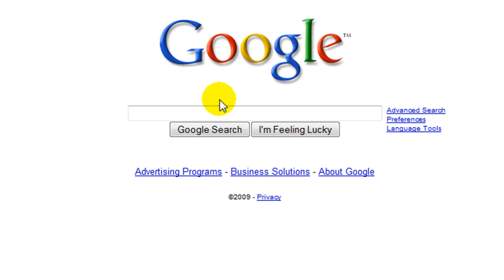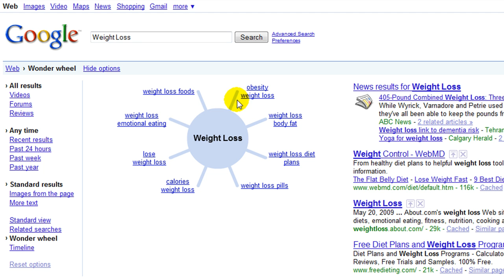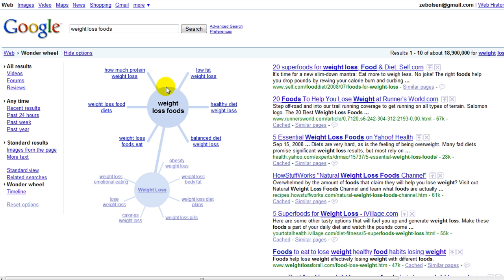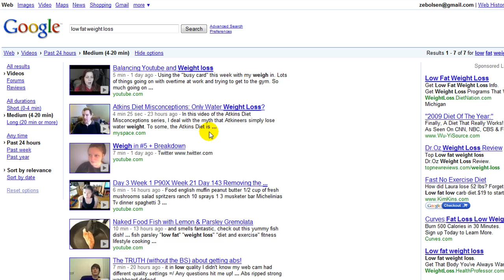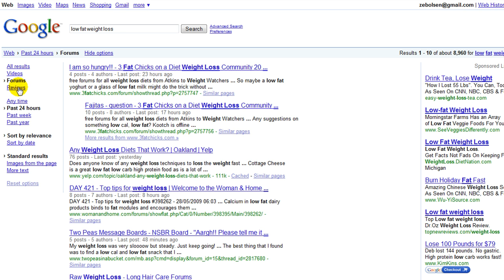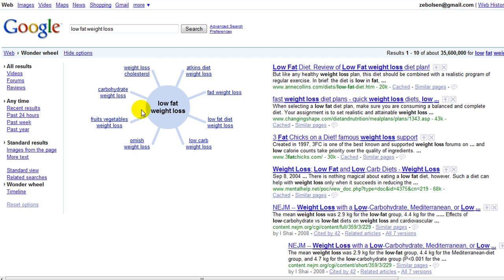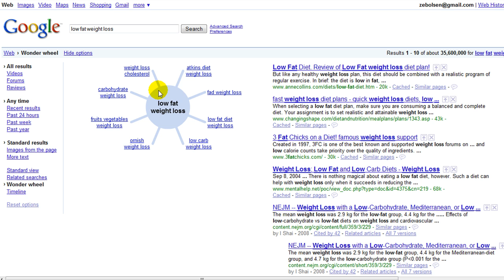Google Wonder Wheel Keyword Research Tool Helps Discover Hidden Niches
Google has come out with the "Wonder Wheel" which is a tremendously powerful keyword research tool that helps discover hidden niches. This is one of the coolest keyword research tools ever made, and is very addictive. It is simple to use, and will enable you to uncover hidden gems within your niche to target and dominate google for.

Google has also unleashed a few others along with the "Wonder Wheel" that are very cool as well that I highlight in this video. Enjoy & God Bless